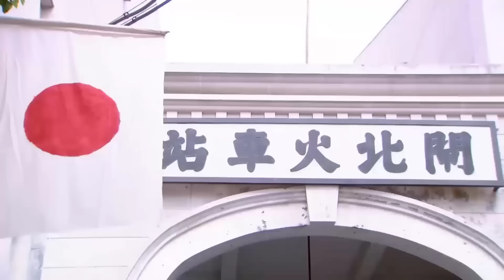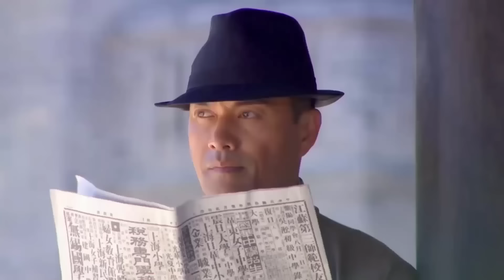BÁT LỘ QUÂN TẬP 01 - Phim Hành Động Kháng Nhật Siêu Đỉnh 2023 (Thuyết Minh)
✤ Đạo diễn: Trương Hán Kiệt
✤ Diễn viên: Lữ Lương Vỹ, Tạ Quân Hào, Tôn Tùng
✤ BÁT LỘ QUÂN  kể về bát lộ quân sau khi bị tiểu đội tác chiến đặc chủng của quân Nhật tập kích, giáo sư nghiên cứu vũ khí bị quân Nhật sát hại, mà hy vọng duy nhất có thể nghiên cứu vũ khí cho bát lộ quân là một học trò sắp sửa về nước của giáo sư. Để bảo vệ người này, bát lộ quân phái tiểu đội đặc chiến tinh anh đến Thượng Hải hộ tống. Dưới sự giúp đỡ của tổ chức đặc công, họ cùng quân Nhật đấu trí đấu dũng, huyết chiến đến cùng.